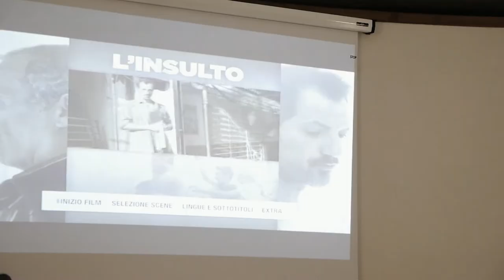L'insulto - Zia Lidia Social Club 2018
Ospite: Alberto Castellano (Il Manifesto)
Regia, riprese e montaggio di Maurizio Venturiero
Animazioni e Grafica Gabriella De Crescenzo
Produzione video EdonèFilms

sinossi: L'INSULTO di Ziad Doueiri, Libano 2017
«Sharon avrebbe dovuto sterminarvi tutti!» dice il meccanico maronita all’ingegnere palestinese che gli sistema contro il suo volere la grondaia fuori norma del balcone. Ziad Doueiri, accusato dalla stampa libanese filo-Hezbollah (di fede sciita) di essere un “collaborazionista sionista”, con L’insulto firma un film provocatoriamente contraddittorio. Tony, maronita, cristiano, è un nostalgico di Bashir Gemayel, ossia colui che unificò le falangi e le milizie cristiane nelle Forze libanesi, il responsabile della strage di Sabra e Shatila. Alla radio e alla tv passano ancora i discorsi violentissimi del leader assassinato il 14 settembre del 1982. Perle come «i palestinesi vengono a bere dai nostri pozzi per poi sputarci dentro e avvelenarli» alimentano il suo risentimento e razzismo. Yasser è un ingegnere. Un professionista. Lavora in nero, con tutte le complicazioni che il suo essere palestinese comporta. Un’offesa in una situazione di tensione e il suo mondo fragilissimo cade a pezzi. L’insulto è un film complesso. Doueiri si concede un lusso inaudito. Affrontare le contraddizioni del Medio Oriente e, in particolare, quelle libanesi senza apparenti ipoteche di fede o ideologiche. Visto dal nostro privilegio europeo (non siamo certo noi minacciati dalla santa alleanza saudita-israeliana anti-iraniana) il film è poco più di una predica politicamente corretta. A osservare da vicino, c’è dell’altro. Ambientare il film per la maggior parte in tribunale, ossia l’unico luogo dove ancora resiste la possibilità di una parola “secolare”, e in una parte di mondo dove lo stato di diritto è fragilissimo è già una presa di posizione fortissima (come ci spiegavano dei colleghi arabi). Poi c’è la faccenda del massacro di Damur perpetrato dai palestinesi per vendicare quello del campo profughi di Tel al-Zaatar raso al suolo dalle milizie cristiane e dall’esercito siriano. Il motivo per cui militanti palestinesi invocano la censura e la messa al bando del film (come accaduto di recente a Tunisi durante l’ultima edizione delle Journées cinématographiques de Carthage davanti al cinema Le Colisée) è perché si ritiene che Doueiri, musulmano, si scusi con i maroniti a nome di tutti i musulmani (senza contare il suo rifiuto di boicottare Israele, l’avere ambientato il precedente The Attack in parte in Israele, lavorando con attori israeliani e, sospetto condiviso da molti, l’avere finanziato il film anche con soldi maroniti). D’altronde, e questo è un altro punto dolente, molti si sono identificati nel personaggio di Tony, visto come un’incarnazione dei torti subiti dai maroniti, mentre i palestinesi denunciano quelle che a loro giudizio sono solo semplificazioni. Doueiri, bloccato dalla polizia all’aeroporto di Beirut subito dopo la Mostra di Venezia 2017, compie qualcosa di audace: chiede a tutti di osare perdonare, persino dimenticare. Rinunciare al monopolio della sofferenza. E nel farlo firma un film emotivamente devastante, che lascia segni profondi." Giona Nazzaro